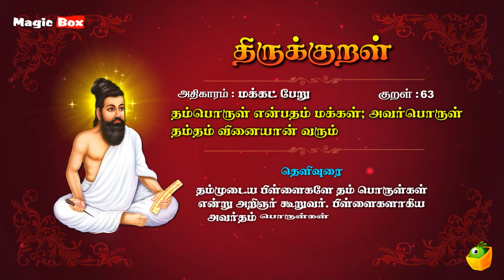Thirukkural 63 | மக்கட் பேறு - தம்பொருள் | Athikaram 7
Proudly Presents

"மக்கட் பேறு" (தம்பொருள்-63)

Singers:
T.L.Maharajan,
Mahathi,
Saindhavi,
Brabakaran,

Commentator:
S.P.Devarajan

✍🏻 Lyrics: Thiruvalluvar
✍🏻 Text Author: Tamilpiriyan M.A., M.Phill.,

🎧 ஆல்பம்: திருக்குறள்
🎤 பாடகர்: டி.எல். மகாராஜன், சைந்தவி, பிரபாகரன், மஹதி & எஸ்.பி. தேவராஜன்
✍🏻 பாடல் வரிகள்: திருவள்ளுவர்
🎼 இசை: டி.வி. ரமணி
✍🏻 உரை ஆசிரியர்: தமிழ்ப்பிரியன் M.A., M.Phill.,